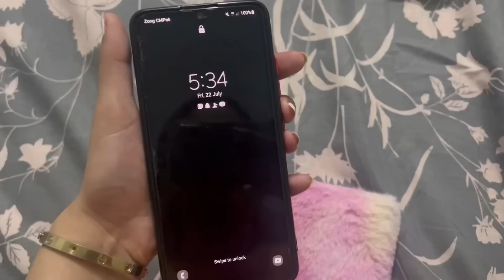Pakistani Housewife 5:30AM busy productive morning routine- How I manage time for myself